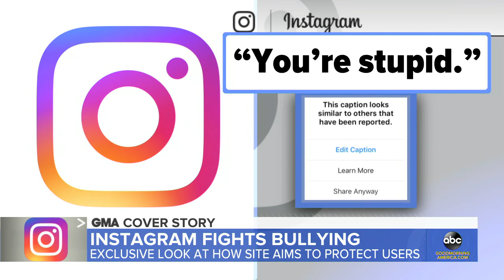Instagram fights back against bullying: ‘GMA’ exclusive l GMA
The social media platform unveils plans to help shield users from online negativity and trolling.